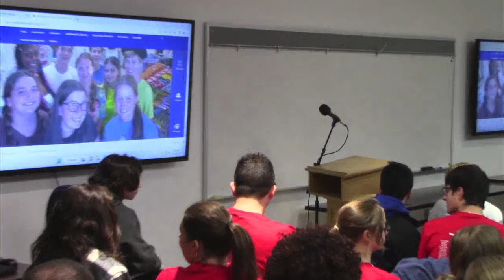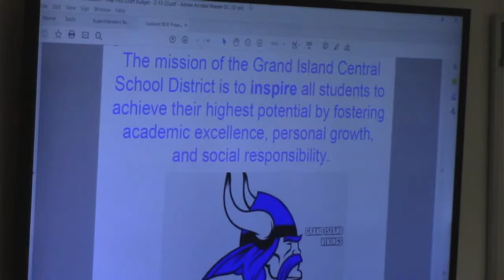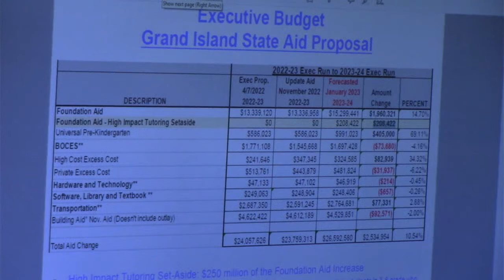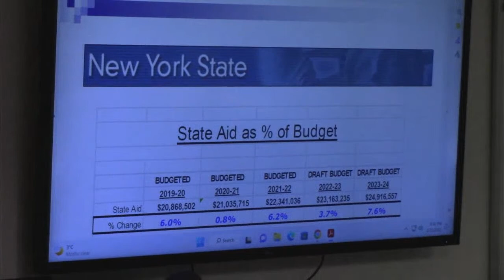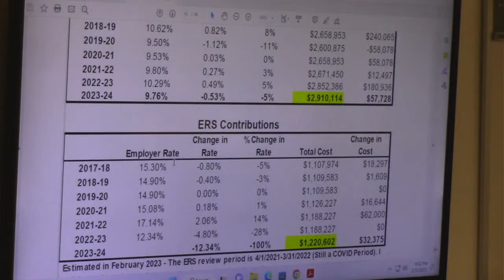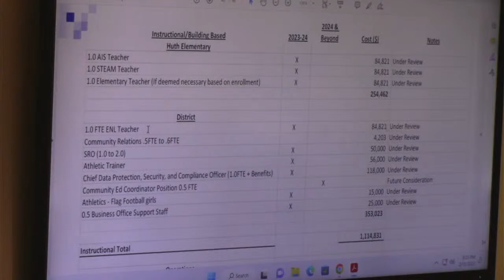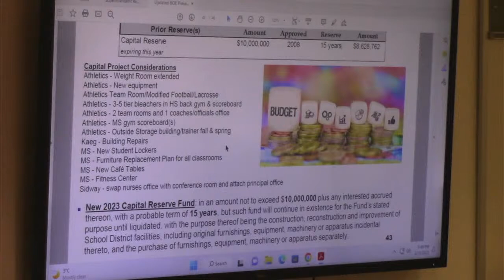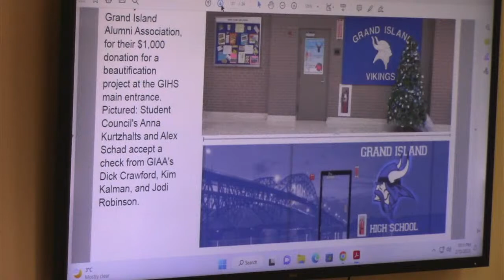Grand Island CSD Board of Education General Session Meeting 2-13-2023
The Grand Island CSD Board of Education holds their General Session Meeting on  Monday February 13, 2023 in the Professional Development Room of Grand Island High School.